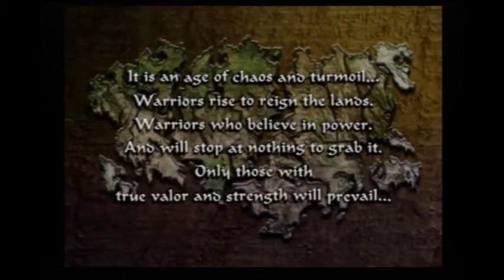Basement Quality - Devil Kings (Sengoku Basara)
Randy and Pat make sure love never blooms on the battlefield.

My Lord!